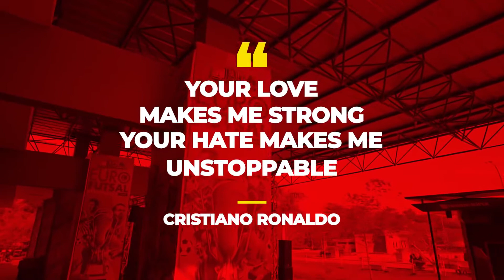Euro Futsal Championship 2019 - The Supporters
Director: Titis Sapto
Producer: Fariz Budiman
Videografer: Bobo Rudolf, Okky Triansyah